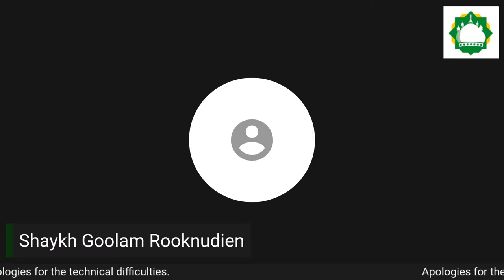Shaykh Goolam Rooknudien, Jumuaah Programme 28th October 2022/2nd Rabi Al-Thani 1444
Broadcast live from the Habibia Soofie Masjid - Cape Town